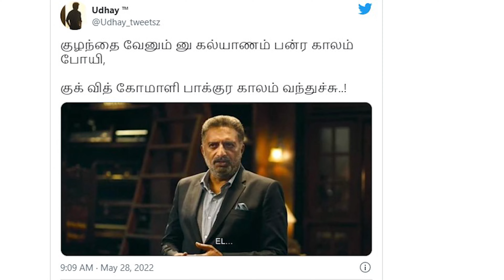CWC பாத்தா குழந்த பொறக்குமமமமா ???